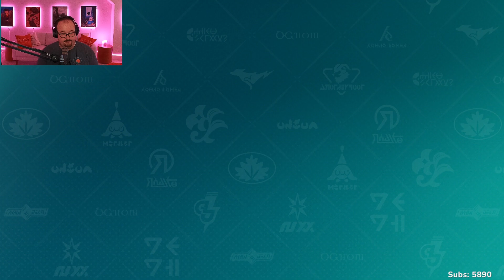Pokémon Violet -Another Shiny! - Nintendo Switch Gameplay - Part 3